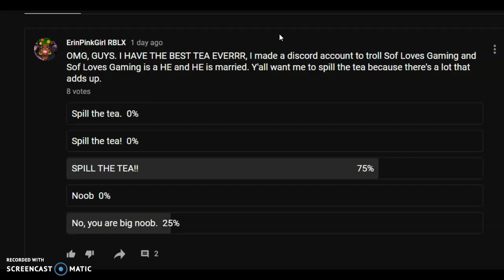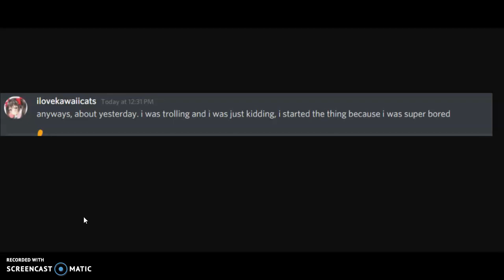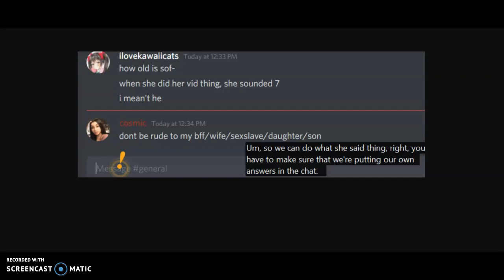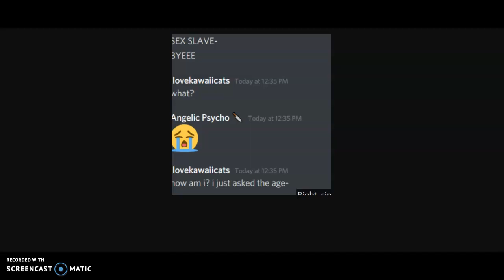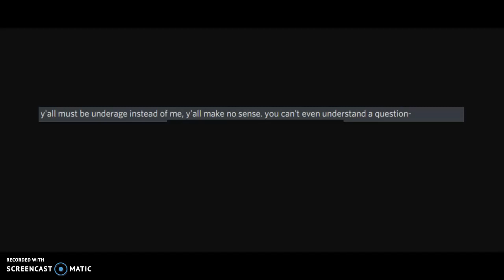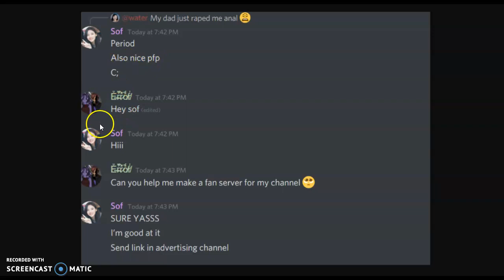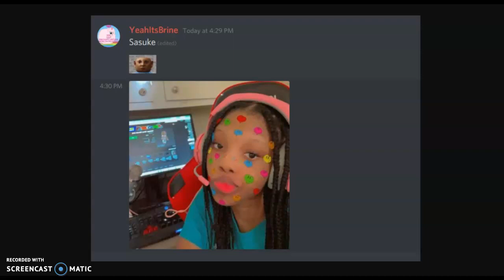SOF LOVES GAMING IS A HE! AND MARRIED!?!? (TEA!!) *Must Watch!*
Wait till the end where they took it way to far...